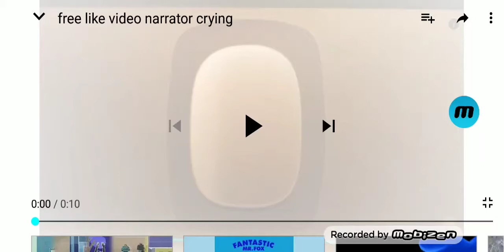Don't cry narrator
Narrator crying